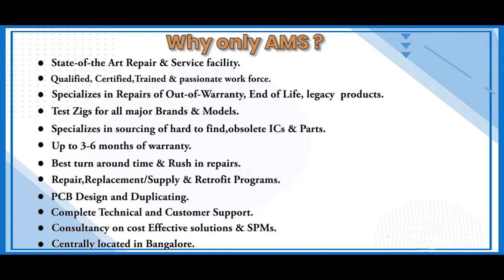ABB TA200DU 150 RELAY Repairs @Advanced Micro Services Pvt.Ltd Bangalore,India